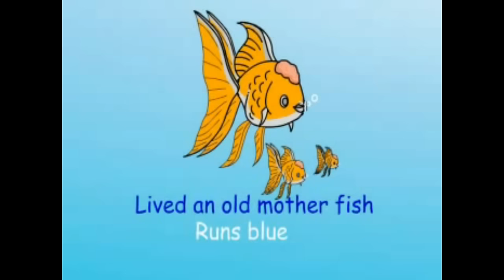Over In The Meadow | Numbers And Animals | Animated Karaoke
Sing-along to today's featured song "Over Int The Meadow"

A fun and excellent educational tool during your child's formative and growing up years--truly a priceless gift. This song is from "Numbers And Animals" album, a part of the 150 Songs: Kids Sing Along Collection.